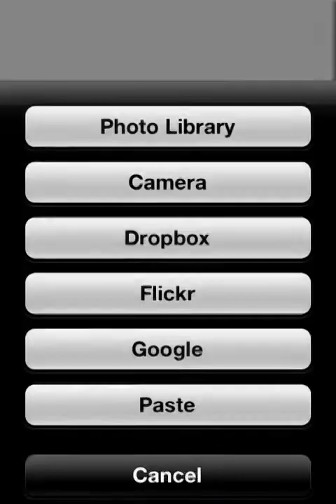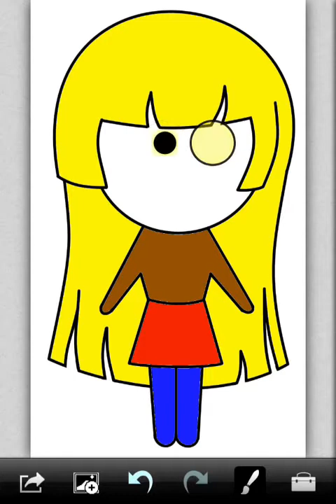Tutorial on How to Draw a Chibi with You Doodle